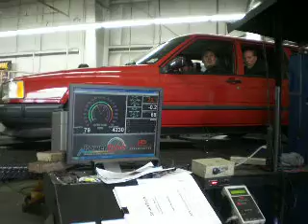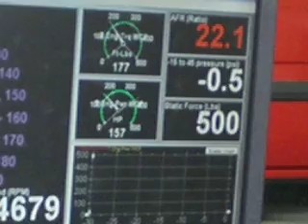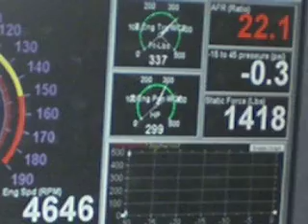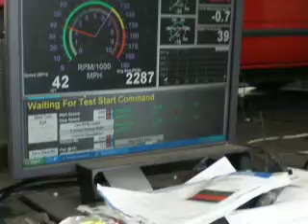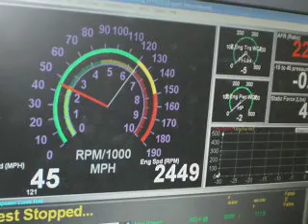AaronDyno3.AVI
Dyno run number 3 in the Red Brick...
This one is short of the final 415 rear whp on a bone yard motor!